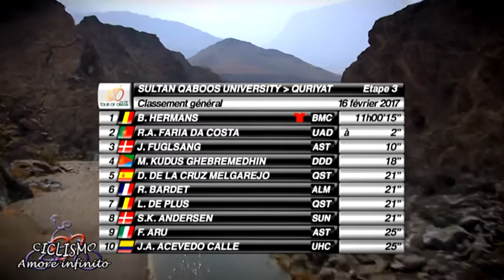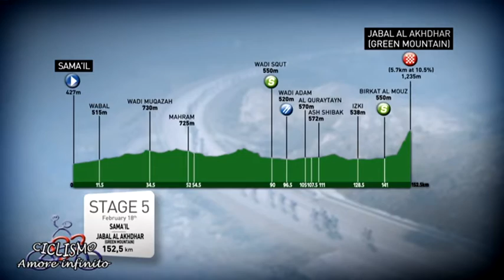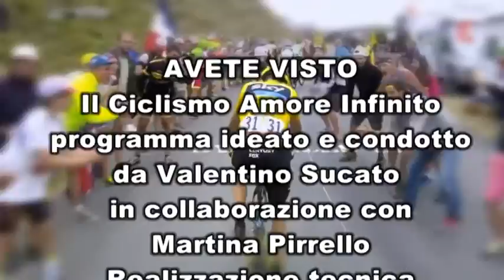CICLISMO AMORE INFINITO - PUNTATA N.6